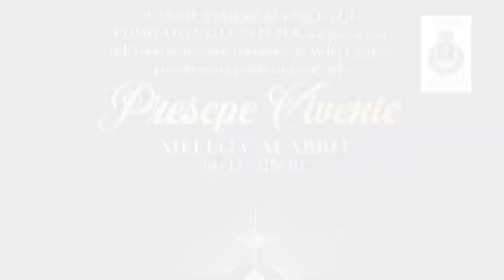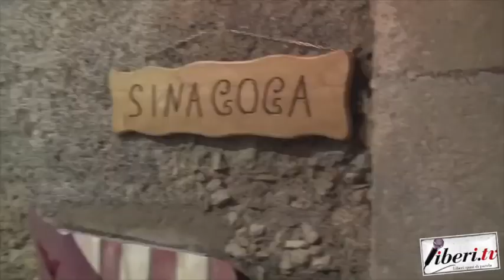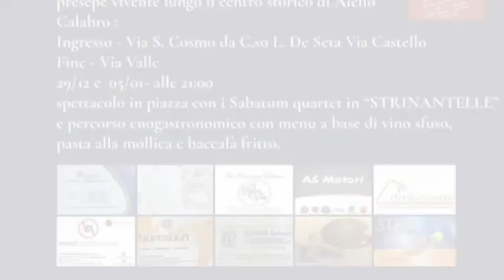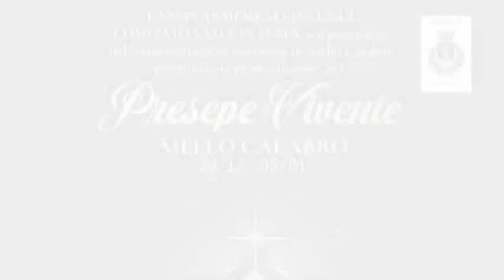Intervista a Camillo Ianni Lucio Presidente ANSPI - Presepe Vivente Aiello Calabro 2019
Intervista a Camillo Ianni Lucio   Presidente ANSPI - Presepe Vivente Aiello Calabro 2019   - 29 dicembre 2019